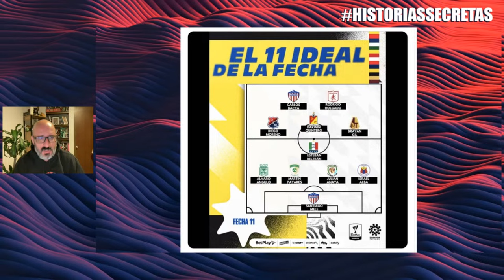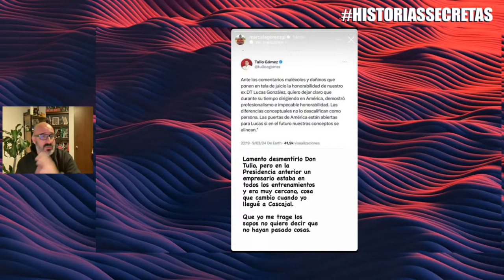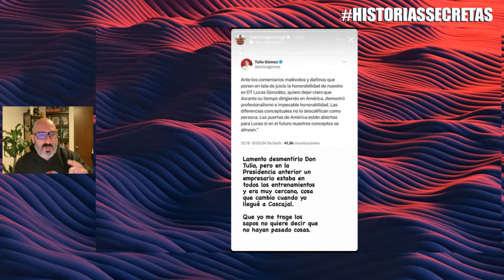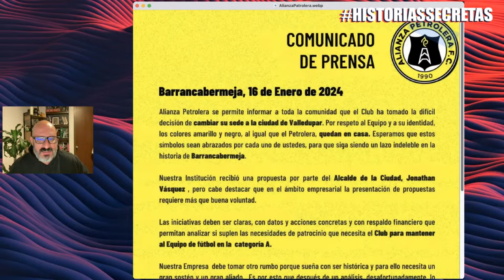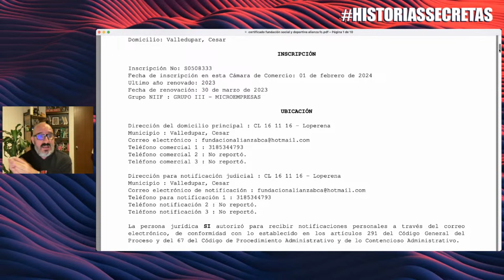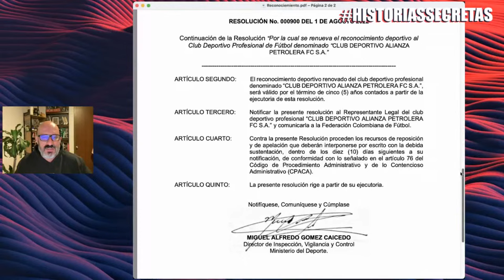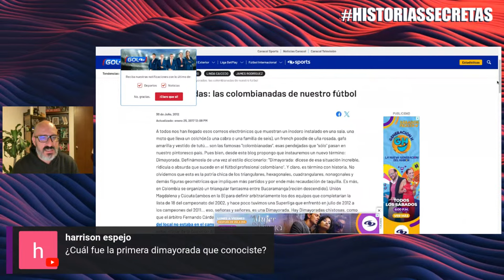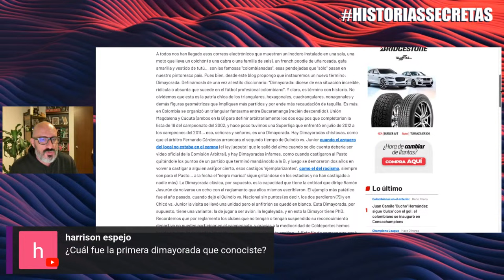Al fútbol colombiano no le cabe una Dimayorada más... ¿o tal vez sí?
Este debió ser el fin de semana con más Dimayoradas en la historias del fútbol colombiano: Tres partidos con hechos de violencia de los hinchas: Atlético Nacional vs. Bucaramanga, Patriotas vs. Pereira y Unión Magdalena vs. Real Cartagena (este de la B). Dayro Moreno se convierte en el máximo goleador histórico del FPC, pero no es incluido en el XI ideal de la fecha de Dimayor. Dirigentes del Deportivo Cali esperando para destituir a De La Pava, que termina ratificado, pero apretado por barristas que se toman la sede. La pelea en redes de Tulio Gómez, dueño del América, y su hija Marcela Gómez, presidenta del club, aún por Lucas González. Periodistas que se agarran con técnicos en las ruedas de prensa, mostrando muy poca preparación y quedando un poco en ridículo, como al que atendió César Farías. Una hincha de Santa Fe que abandona a un perro en la puerta del Campín para entrar al estadio... ¿Algo más? Por supuesto, Alianza, que ya no es Petrolera sino de Valledupar, está jugando la liga y la Sudamericana sin reconocimiento deportivo. Pero acá, según los dirigentes, no pasa nada...